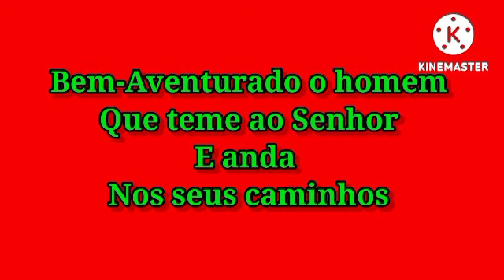💥BONECA COM RETALHOS É INCRÍVEL ESSA IDÉIAS🤑BONECA DE FUXICO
❤️Sejam todos muito Bem Vindos Sempre. É um prazer receber você
❤️CANAIS QUE FAÇO DIVULGAÇÃO

💥O Artesanato vem ganhando muito espaço no mundo.
É um dos meios de ganhar uma renda extra trabalhando no conforto da sua casa,e é uma verdadeira terapia.
🔥Conquiste sua liberdade financeira fazendo o que mais gosta e com custo baixíssimo usando retalhos.
Espero que gostem, fiz com muito carinho para vocês ❤️

🔥Trago pra vocês uma Idéia Incrível fácil rápido e econômica com retalhos 🤑 você não gastar quase nada e dá pra ganhar uma renda extra surpreendente💰
Essa boneca de fuxico é um sucesso nas vendas
🔥Idéia Incrível de renda extra com retalhos e Fuxicos para você ganhar uma renda extra.
💥Você vai vender muito

🤑Ganhe uma renda extra fazendo artesanato com retalhos e Fuxicos

Poste seus trabalhos de artesanato

💌COMENTÁRIO
🥰ASSISTA ATÉ O FINAL
OBRIGADO

❤️CONHEÇAM ESSES CANAIS INCRÍVEIS DE ARTESANATOS

Meu Filho é Autista,criei esse canal para compartilhar com vocês o desenvolvimento do meu Filho Anthony e ajudar no tratamento dele.
Agradeço a todos pelo carinho
Deus abençoe sua vida e sua família 🙏

Artesanato mineiro
Artesanato para vender, Artesanato em geral, Artesanato,artesanato fácil de fazer,artesanato como fazer, Artesanato como fonte de renda, Artesanato como terapia,
Artesanato Brasil, Artesanato fácil de fazer,
renda extra online confiável,renda extra urgente,renda extra home office,renda extra pelo celular,renda extra ideias,renda extra,renda extra na internet,
renda fixa,renda minas,
renda brasil,
renda com videos,
renda extra

craftsmanship, yo-yo,amazing ideas,extra income,fabric scraps ideas